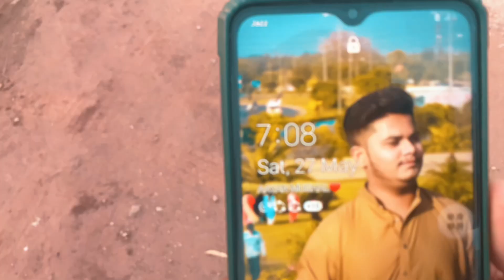Neela Cashma | Neela Wahn 2023